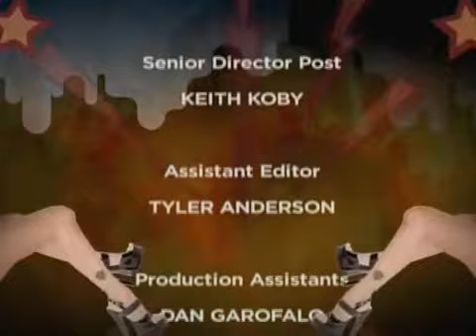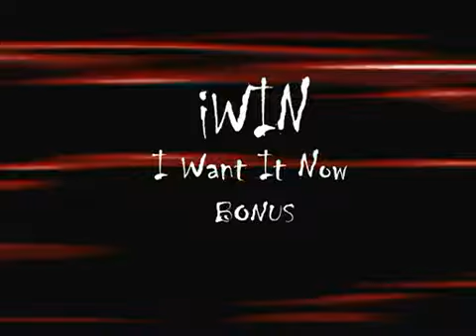Yasmin Bleeth From Baywatch HTV